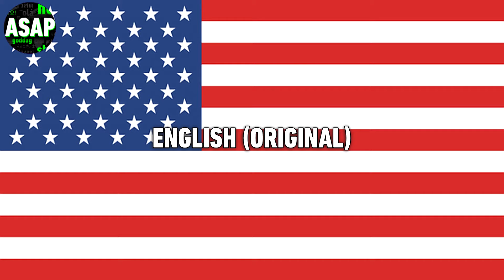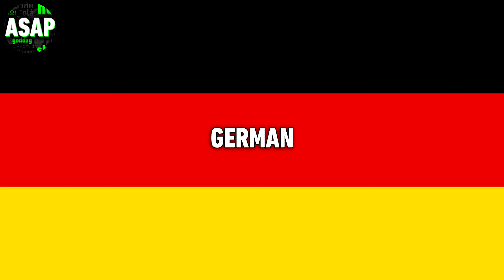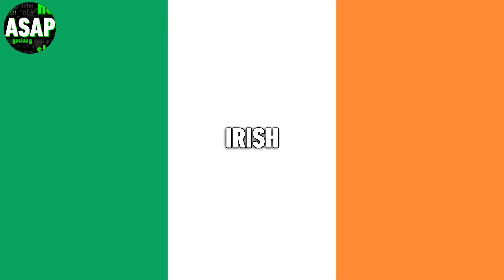Wonder Pets “We’re On Our Way” | Multilanguage UPDATE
Enjoy! A couple of more versions have surfaced of this song from several users, most notably caleb silva180 who also requested this update and the original video it’s based on some time ago. List of languages:

English (Original) // Arabic // Croatian // Filipino // French // German // Greek // Hungarian // Irish // Korean // Malay